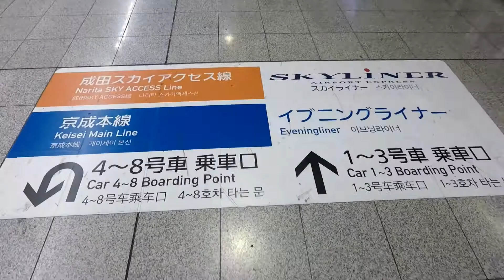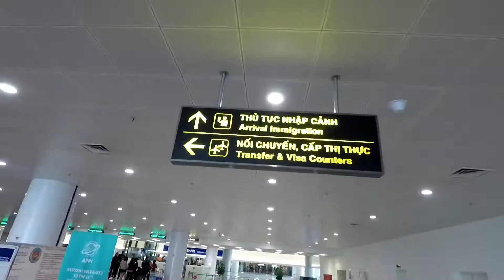Landing in Vietnam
Me landing in nam. Felt well welcomed by some great ppl, hope y'all enjoyed :)